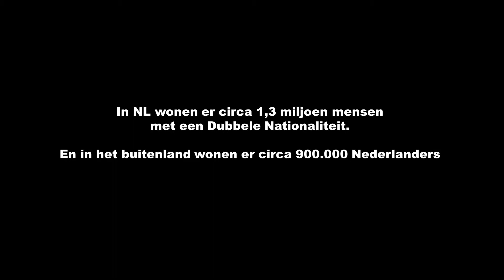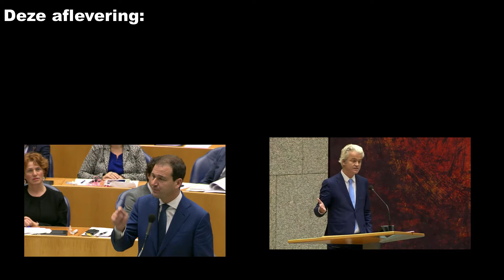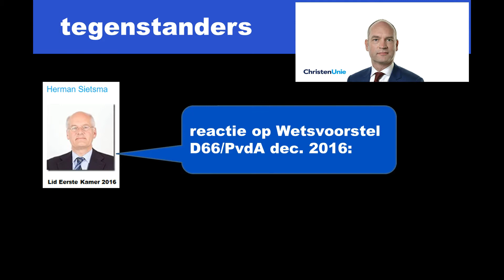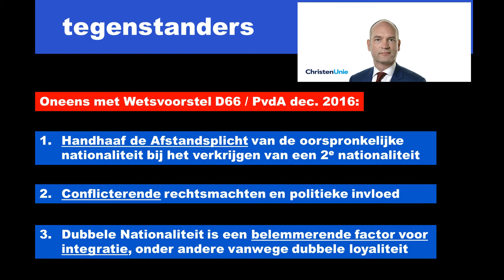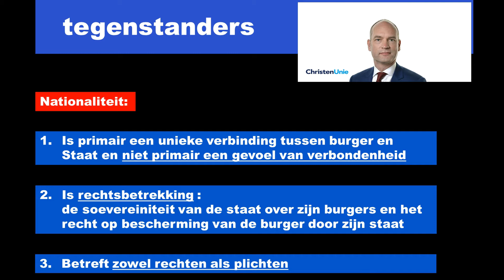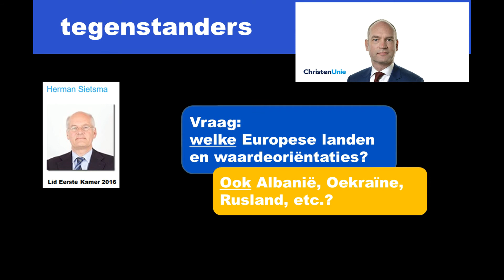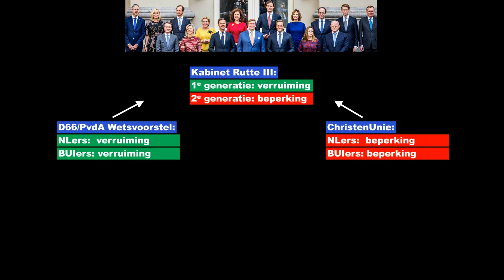Dubbele Nationaliteit 6: Standpunten ChristenUnie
In deze aflevering:
De ChristenUnie - regeringspartij - is tegenstander van het Mogen Hebben van een Dubbele Nationaliteit.
Deze aflevering toont de details van hun standpunten door het laten zien van hun argumenten tegen de Dubbele Nationaliteit.
Tevens wordt duidelijk aangetoond dat de ChristenUnie - zijnde een regeringspartij - om deze reden niet deelneemt aan het debat inzake de Dubbele Nationaliteit van kabinetsleden in het Kabinet Rutte III en van parlementsleden.
Want in het Regeerakkoord zijn over het Mogen Hebben van een Dubbele Nationaliteit andere - veel ruimere - afspraken gemaakt.

Bronnen:
Documenten, foto’s en video’s op de website van de Tweede Kamer inzake de plenaire besprekingen van het Regeerakkoord Rutte III op 1 en 2 november 2017
De websites van de ChristenUnie, waaronder het artikel van Herman Sietsma op de website van het wetenschappelijk instituut van de ChristenUnie getiteld “Dubbele nationaliteit: het belang van de staat”
Bevolkingscijfers inzake Dubbele Nationaliteit op de website van het CBS.

Dubbele Nationaliteit - Onder De Loep:
In deze documentaireserie inventariseren we meningen over de huidige wet- en regelgeving in Nederland over het mogen hebben van een dubbele nationaliteit.
De kijker moet hiermee een beter overzicht krijgen over de meningen die er zijn en moet een beter inzicht krijgen in de materie dubbele nationaliteit.
Daarmee wordt bijgedragen aan de meningsvorming over mogen hebben van een dubbele nationaliteit en aan het oplossen van eventuele problematiek inzake het mogen hebben van een dubbele nationaliteit .
De afleveringen van de documentaireserie worden vanaf januari 2018 successievelijk op het YouTube-kanaal van EPOSvision gepubliceerd.
EPOSvision is een videokanaal met documentaires over economie, leefomgeving en cultuur. Om bij te dragen aan het vinden van ideeën en oplossingen.